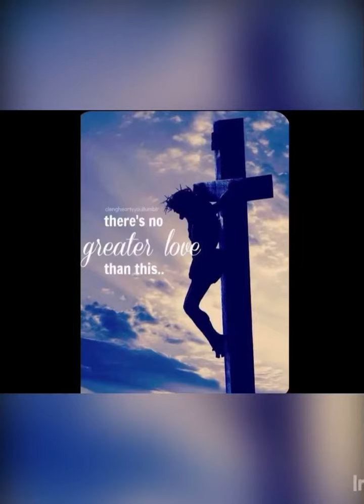Enne karuthum enne pularthum